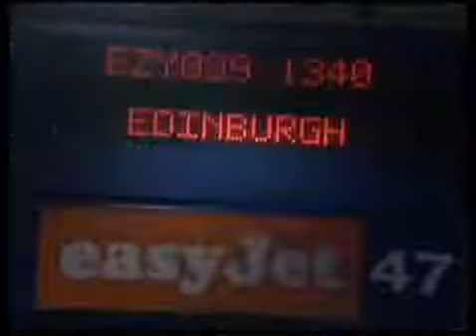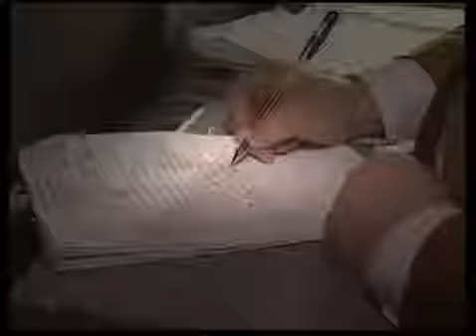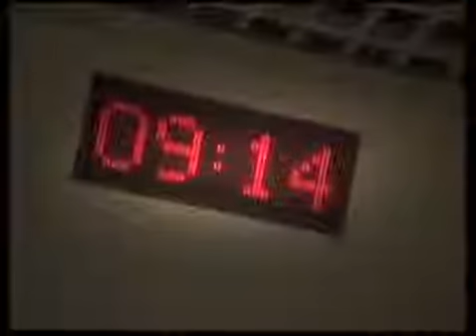Watch Airline UK Easyjet TV Show Series 3 Episode 7